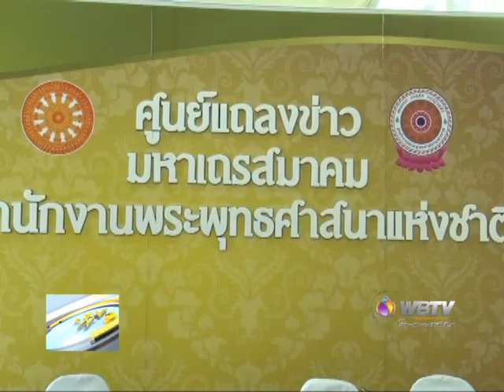wbtv news การประชุมมหาเถรสมาคมครั้งที่ 28